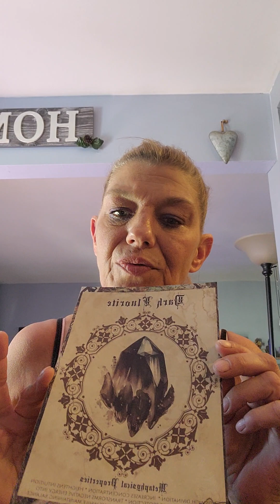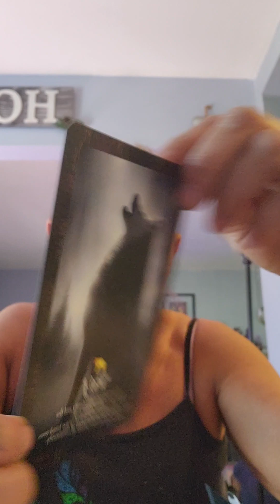April midnight muses luxe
absolutely love this box. sorry so silly, was my mood today